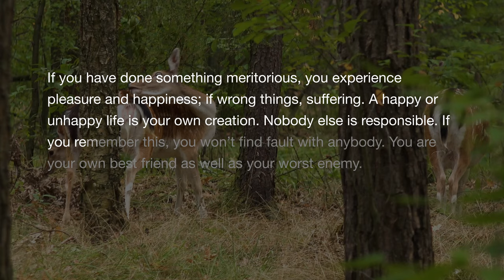You are your own best friend Quote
If you have done something meritorious, you experience pleasure and happiness; if wrong things, suffering. A happy or unhappy life is your own creation. Nobody else is responsible. If you remember this, you won’t find fault with anybody. You are your own best friend as well as your worst enemy.
― Sri Swami Satchidananda